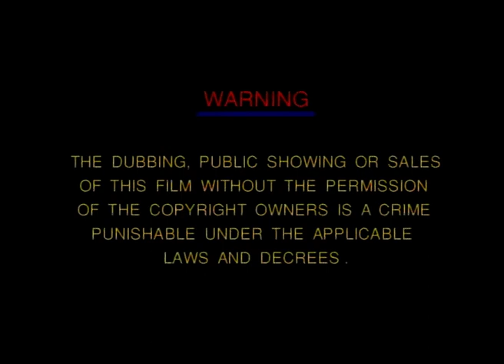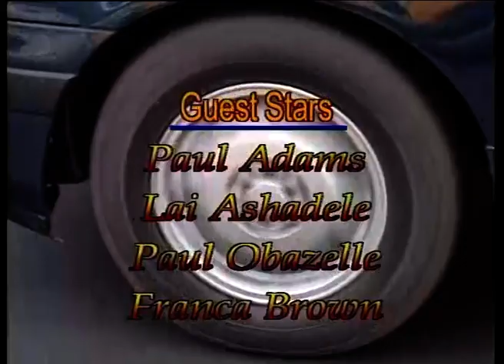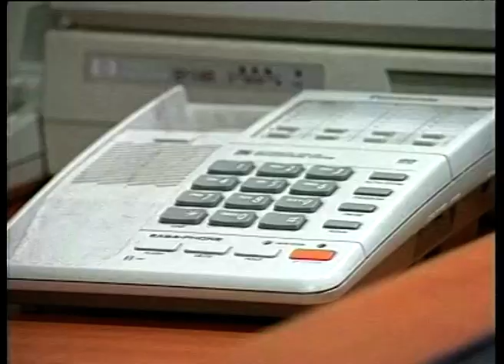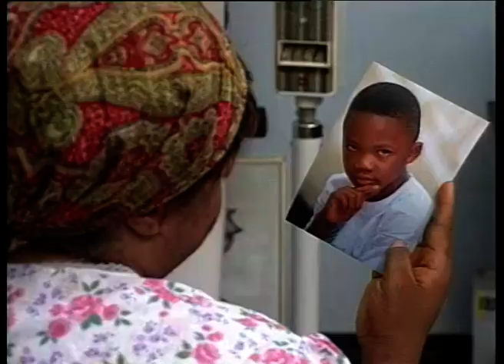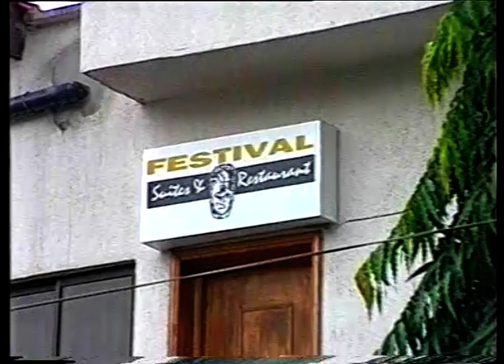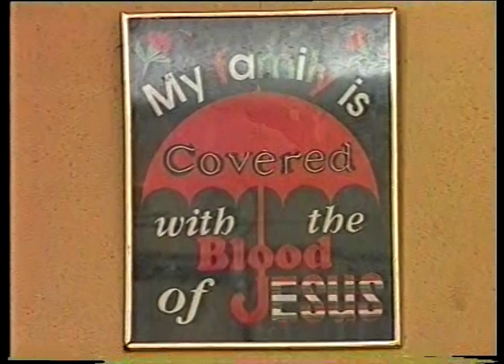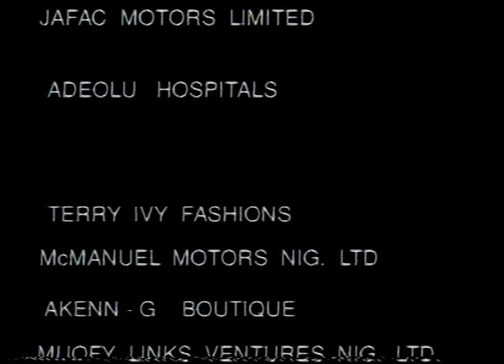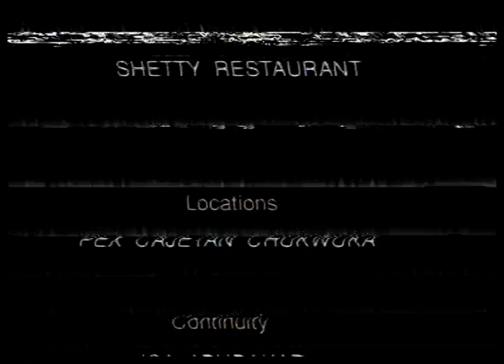Brotherhood of Darkness (Full Movie) 1995/96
Brotherhood of Darkness is a controversial and explosive movie about the bringing to light of the highest spiritual fraud of our time in the church, the extortion, the hypnotism, deceit, the magic and claims of deliverances even through occultic satanic powers...

.."for satan himself is transformed into an angel of light. Therefore it is no great thing if his ministers be transformed as ministers of righteousness.." IICor.11:13-15.

This classic movie features Nollywood greats like Patrick Doyle, Zack Orji, Dolly Unachukwu, Franca Brown, Paul Adams, Okey Ogunjiofor,  Ngozi Orji, Lai Ahshadele, Paul Obazelle etc